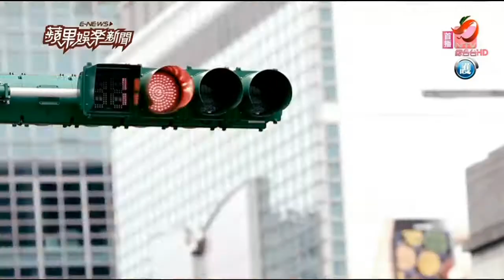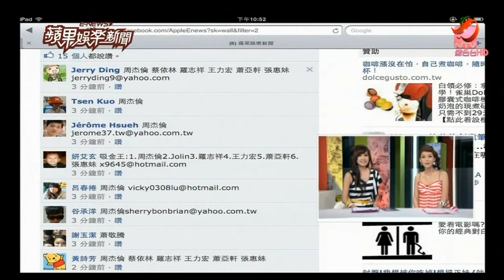2011.11.02 王心如-蘋果娛樂新聞-主持片段 HD 720P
王心如FB：
王 心如 Cynthia Wang シンシア・ワン XinRu
偷偷的愛 愛貓如我 哥本哈根的童話
女王不下班 愛似百匯 阿娣 落跑冤家 我要變成硬柿子 桃花小妹 霹靂MIT 高校有刀 親親小爸
翁滋蔓 蔓蔓
美女 正妹 女歌手 女演員 女主角 女藝人 音樂 music  搖滾 台灣 beauty girl